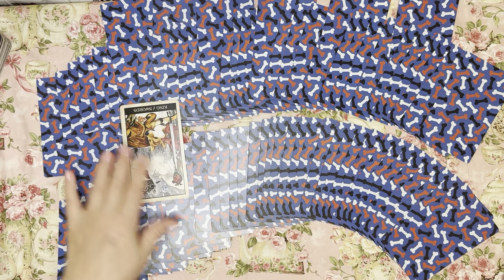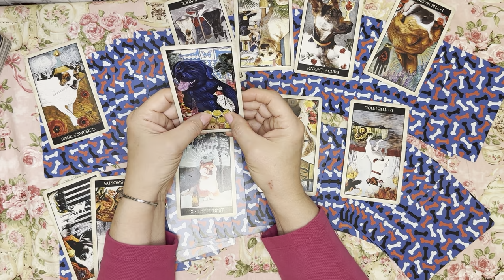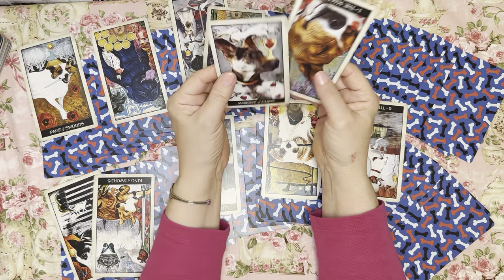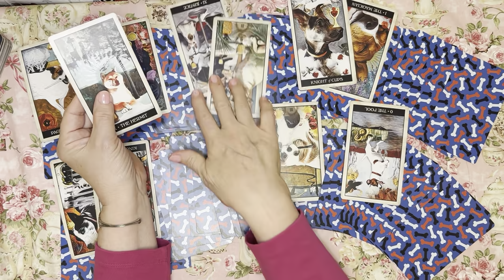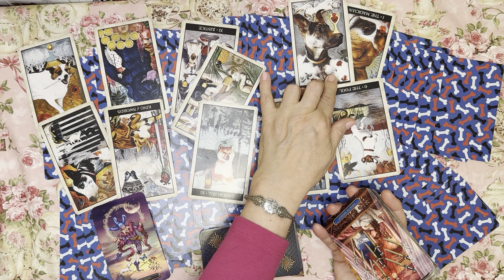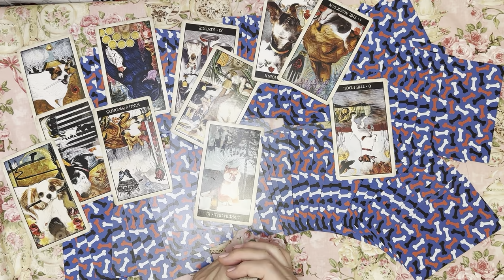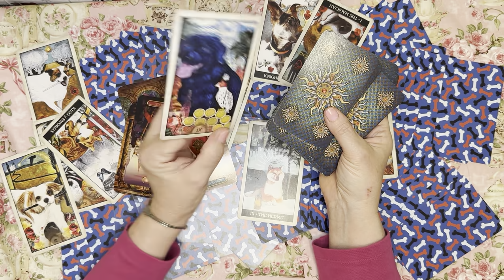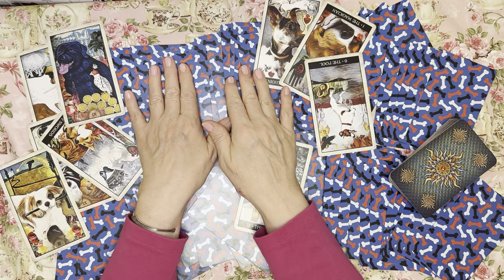TAURUS - Powerful Changes Coming! January 2024 Tarot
Taurus! Thanks for stopping by! ❤️